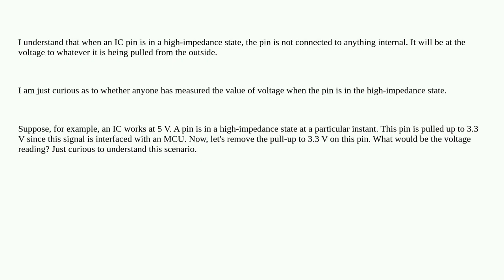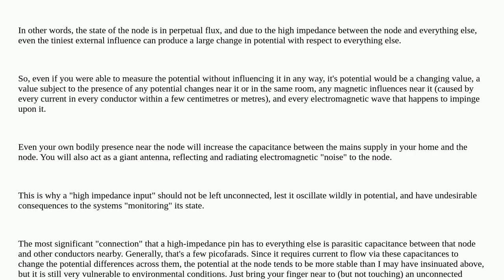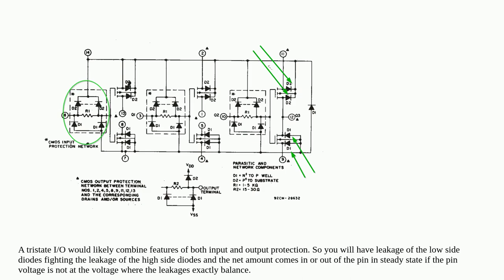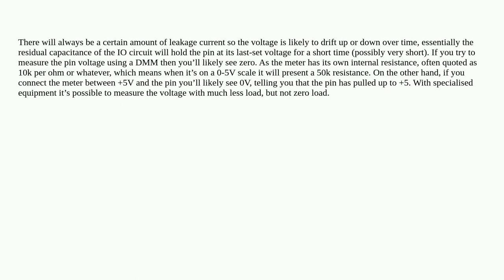Has anyone measured what a high-impedance pin looks like?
A special thanks goes out to the community

  high-impedance microcontroller voltage pullup